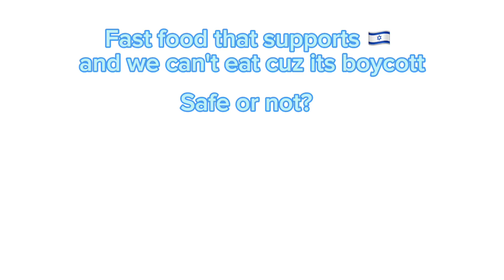Fast food that supports 🇮🇱 we can't eat anymore for Muslim Part 1